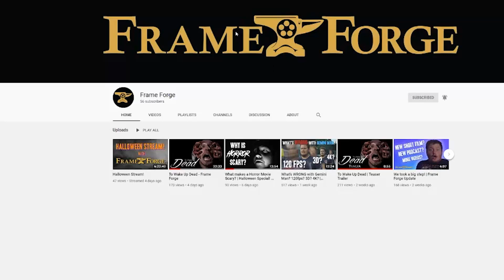The Mandalorian's worst episode yet?!?! | Frame Forge Podcast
Woops!
Hey sorry for the re-upload, the last one had audio issues and for a podcast "That's no good"

We talk a little about the Lore behind what it means to be a Mandolorian and talk about what could be considered the WORST EPISODE in
The Mandolorian series.